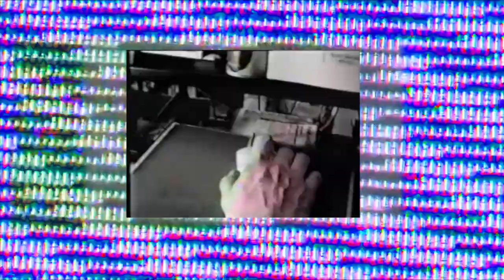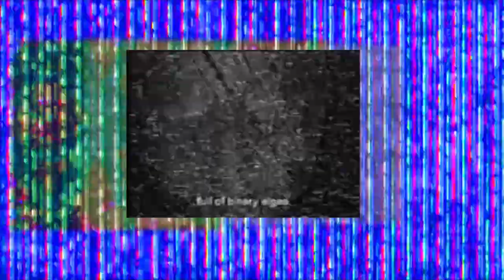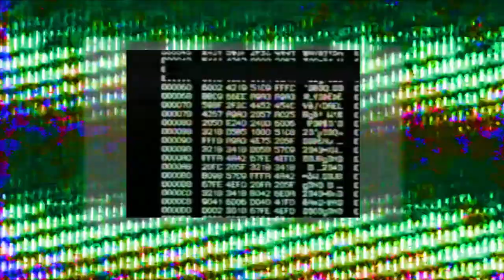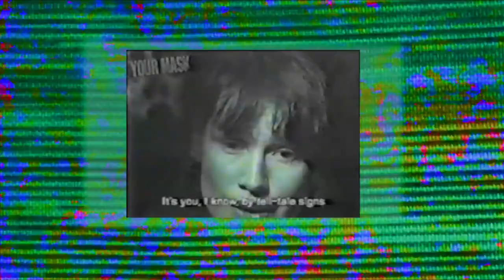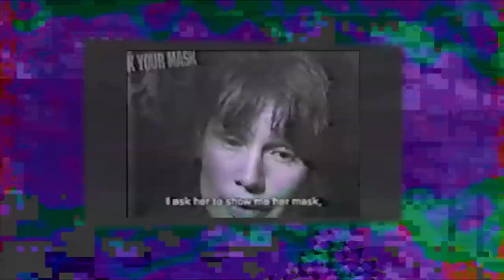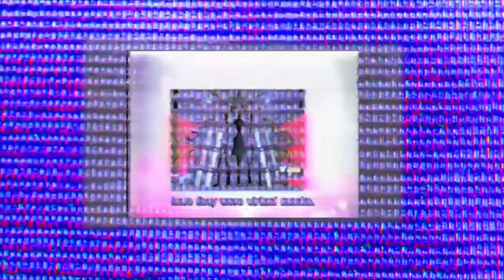LEVEL FIVE [Teaser] Chris Marker [Cinemix] PIRATE Tapes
This is a little tribute to Chris Marker by PIRATE Tapes